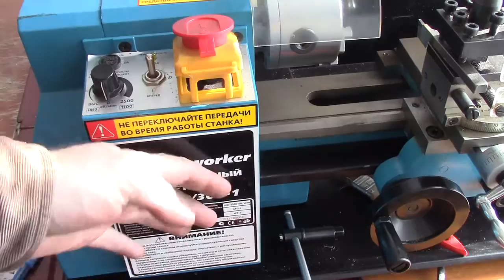год токарному станку. принцип покупки нужных вещей.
захотелось поделиться мнением, что-то типа обзора. полчаса говорю и ничего не делаю.